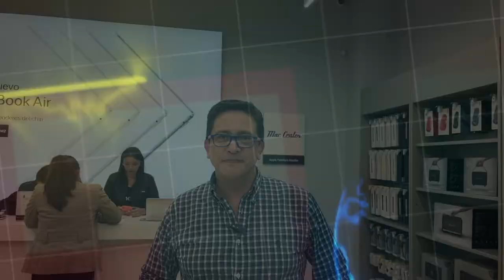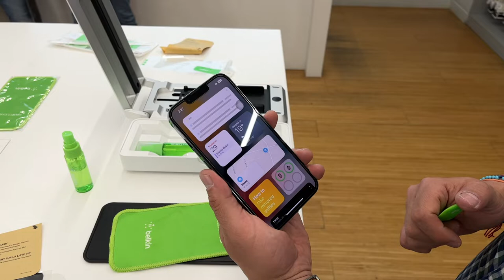ScreenForce Pro un protector que puede salvar la pantalla de su iPhone!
ScreenForcePro, la diferencia entre salvar o no la pantalla del iPhone frente a una caída!